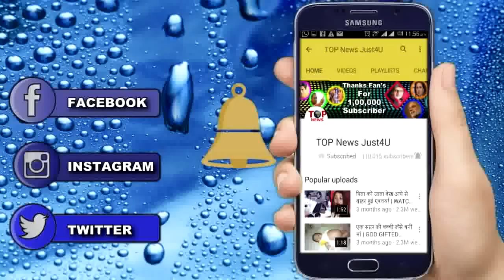YHM SEASON 2: SHAGUN MEMORY LOSS SEPERATED “ISHITA RAMAN”